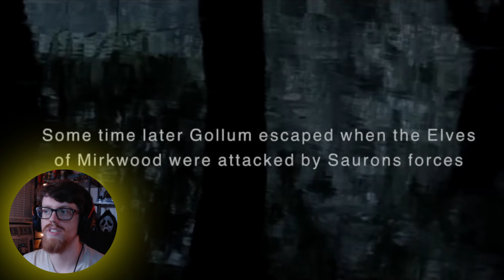I Watched *The Hunt for Gollum* And It Was BETTER Than I EXPECTED | Reaction & Commentary | Fan Film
Sauron is preparing to unleash his armies and Gollum is creeping around Middle Earth with crucial knowledge of the Ring's location. He must be found.

Fan Film: The Hunt for Gollum (2009) [Unrated]
Director: Chris Bouchard
Writers: J.R.R. Tolkien - Chris Bouchard - Sabina Satter
Stars: Adrian Webster - Gareth Brough - Patrick O'Connor
Runtime: 38m
Genre: Action - Short - Adventure

Chapters:
Preview: 0:00
Intro & Discussion: 0:18
Reaction & Commentary: 6:46
Outro & Discussion: 22:35